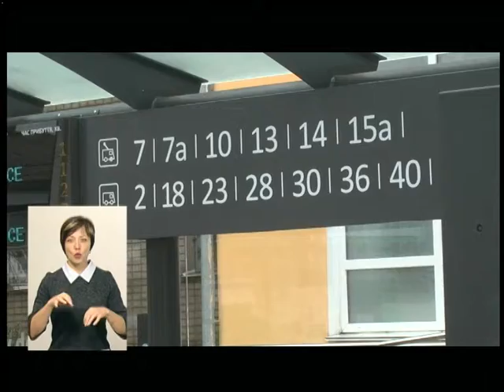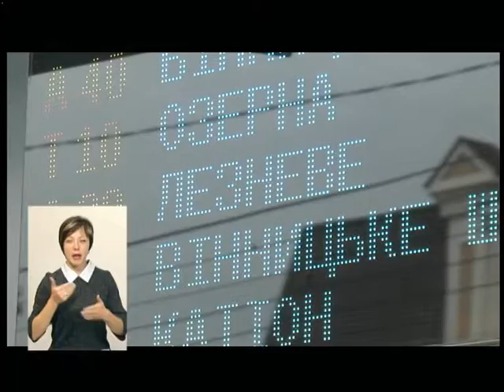05.11.2018. Новини. 19:00